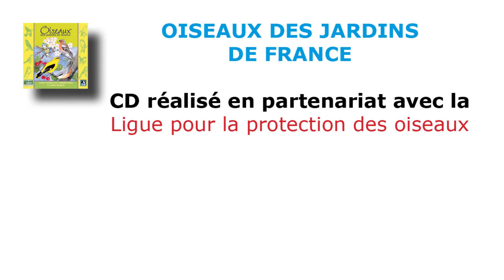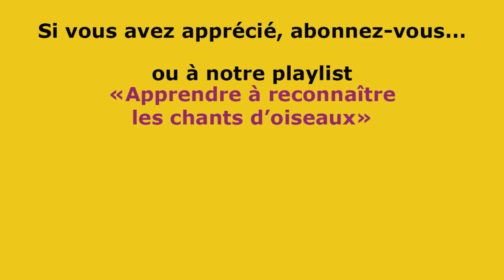APPRENDRE LES CHANTS D'OISEAUX #5 : La mésange bleue (Chiff-Chaff)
ÉCOUTEZ ET IDENTIFIEZ : La mésange bleue (Cyanistes caeruleus). MÉMORISATION : Moyennement facile. CD AMAZON - CHIFF-CHAFF STREAMING
PISTE EXTRAITE DU CD :  "Oiseaux des jardins de France" (Fernand Deroussen/Guilhem Lesaffre).